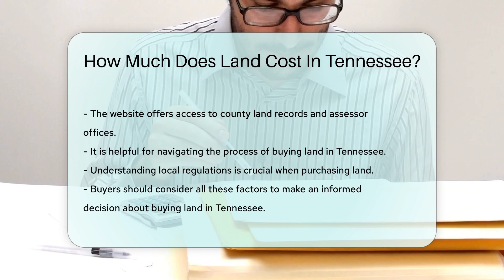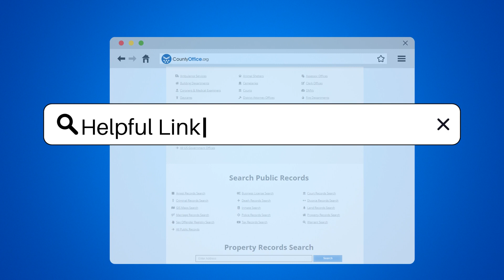How Much Does Land Cost In Tennessee? - CountyOffice.org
How Much Does Land Cost In Tennessee? In this informative video, we delve into the factors influencing land prices in Tennessee and provide valuable insights on how to estimate land costs effectively. Discover why rural land tends to be more affordable and the significance of various factors such as soil quality and topography in determining land prices. Learn how CountyOffice.org can be a valuable resource for accessing property listings, land values, and local regulations when considering purchasing land in Tennessee.